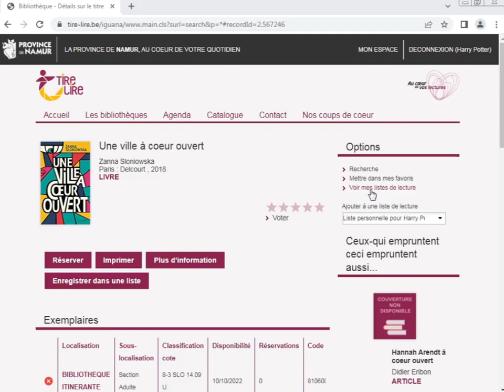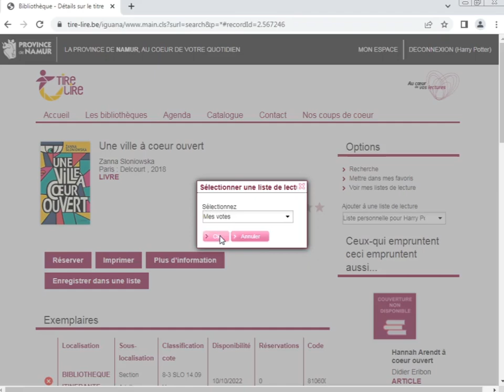Bibliothèque d'Andenne - Tire Lire : épisode 6 "Gérer listes de lecture"